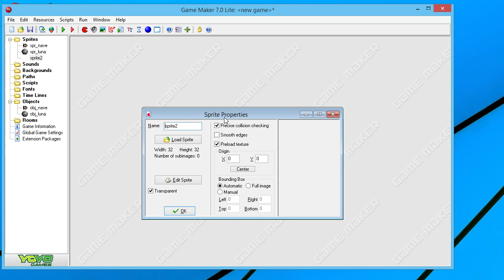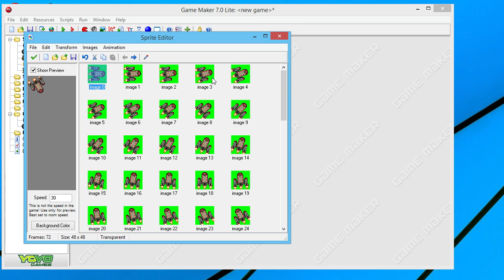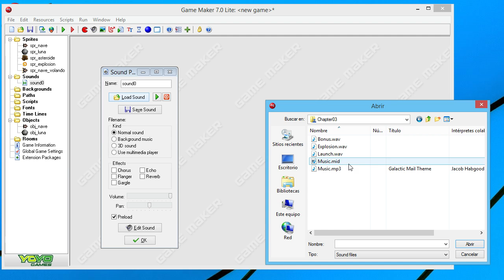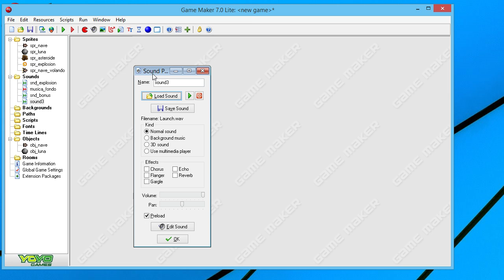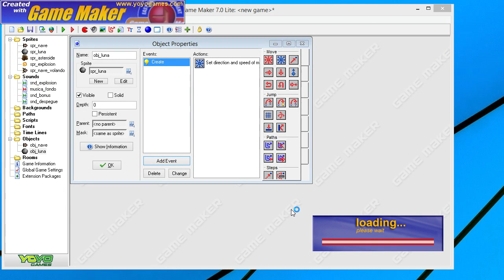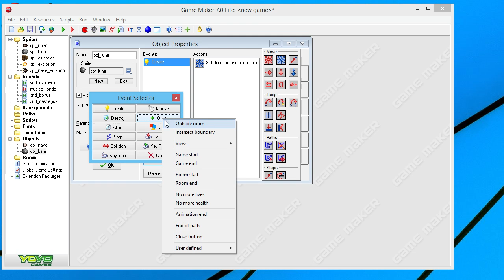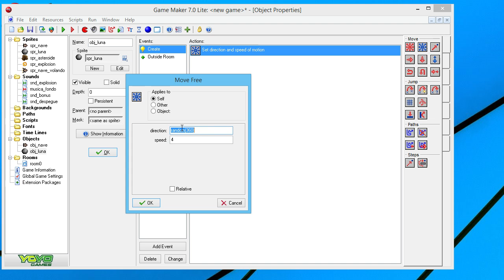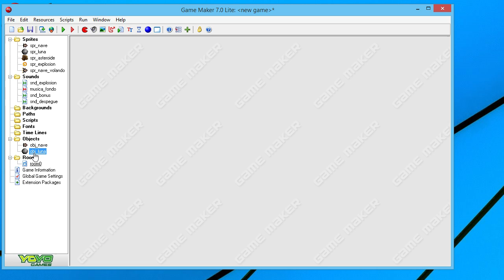Tutorial GameMaker - Correo Lunar 02